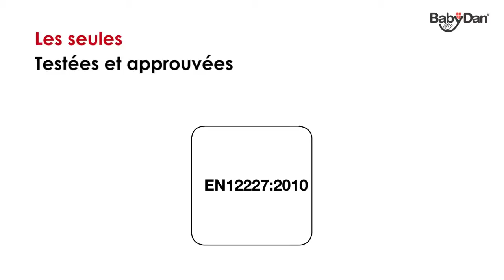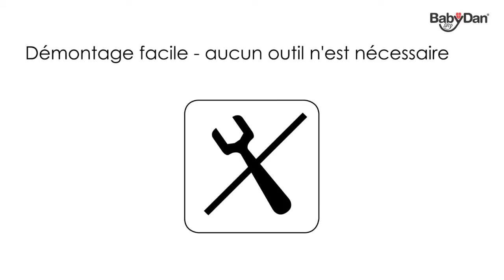Parc bébé PARK-A-KID pentagonal de BABYDAN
Parc bébé PARK-A-KID dfe BABYDAN
Le Park-A-Kid de Baby Dan est un parc pour bébé en métal.

Avantages
PARK A KID offre un grand espace réservé à bébé avec une circonférence de 360 cm.
Ce parc se compose d'une section portillon de grande largeur et de quatre grandes sections qui vous donnent beaucoup d'espace pour rentrer et sortir du parc.

Détails
Lorsque vous n'en avez plus besoin, votre Park-A-Kid peut être transformé en barrière de sécurité, en barrière pare-feu ou en barrière de séparation dans une pièce au moyen de fixations murales.

Les barrières BABYDAN sont fabriquées au Danemark dans notre propre usine agréée pour l'environnement où nous produisons des barrières de sécurité depuis 1967.

Les barrières Configure de Baby Dan sont les seules barrières de configuration qui ont été testées et approuvées pour répondre aux plus récentes normes de sécurité, y compris la nouvelle norme européenne EN1930 et la certification TÜV-GS allemande.

Caractéristiques
Le système Configure de Baby Dan comprend trois types de sections :
1 - Une grande section portillon (72 cm),
2 - une grande section (72 cm)
3 - une petite section (33 cm).
Toutes ces sections y compris celle du portillon peuvent être positionnées librement.

Vous pouvez ainsi utiliser votre barrière Configure comme barrière de sécurité dans des grandes ouvertures, comme barrière pare-feu, comme barrière de séparation dans une pièce ou comme parc, selon le nombre de sections que vous assemblez. Vous pouvez même ajouter d'autres sections avec portillon.

Vous pouvez installer les sections Configure comme vous le souhaitez et concevoir votre système Configure selon vos besoins.
L'assemblage du parc pour bébé est facile. Il vous suffit de suivre les instructions pour en assurer la bonne utilisation. Pour vous faciliter la tâche, nos créateurs ont placé un repère sur les fixations supérieures en plastique. Lorsque le pentagone est en face de la flèche, vous avez l'angle correct. Le démontage du parc est tout aussi facile lorsqu'il n'est plus utilisé. Aucun outil n'est nécessaire.